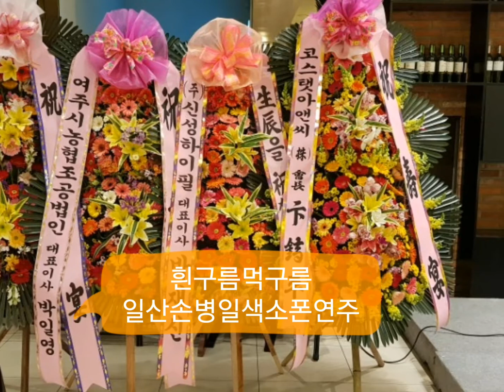흰구름먹구름 일산손병일색소폰연주 010-9875-3647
밴드명을 검색해 가입할 수 있습니다.
From 손병일